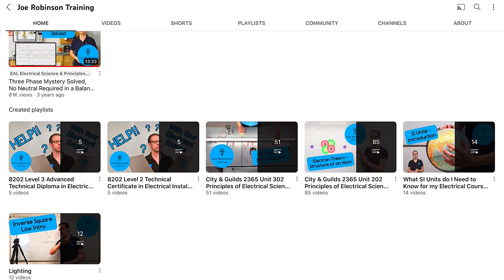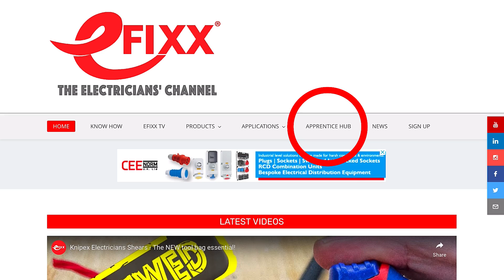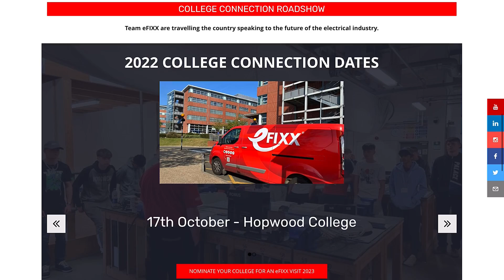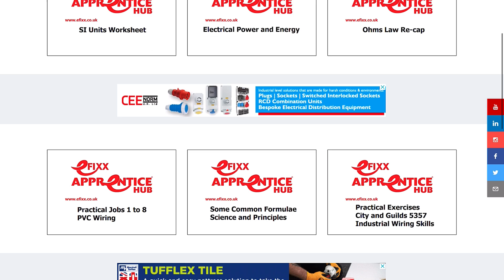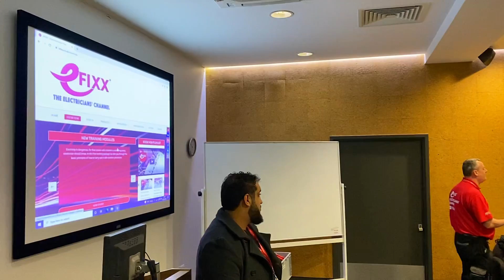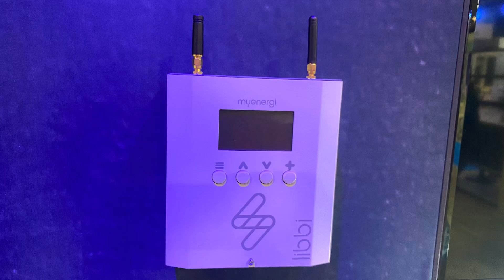Leaving Teaching - It Wasn’t EASY our Final Thoughts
This is our last Electrical Ramble at Tresham college as me and Joe go off the make content for the electrical industry via our eFIXX YouTube channel. In this video we look back at our time in teaching and look forward to our new adventure.

Massive thanks to everyone that has supported our YouTube channels GSH Electrical and Joe Robinson Training.

00:00 - Goodbye teaching
00:44 - Joe Robinson Training
01:37 -  eFIXX apprentice hub
03:21 - Teaching handouts
05:13 - Massive thanks
05:50 - Marcus and Big sexy
06:35 - eFIXX college connections
08:08 - Technology
08:20 - Will miss the learners
08:54 - Come and say hi
09:08 - Social media
09:36 - YouTube stars visit Tresham